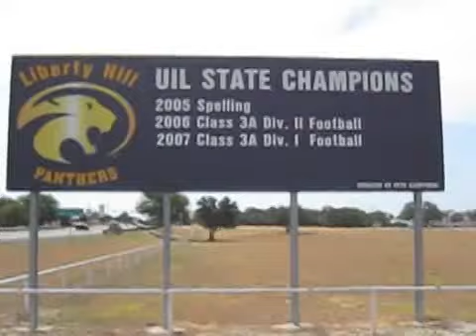Ryan Fickel, Liberty Hill football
Ryan Fickel is the only offensive player returning to the Liberty Hill football team this fall. Also comments from Coach Jerry Vance. Rick Cantu AMERICAN-STATESMAN